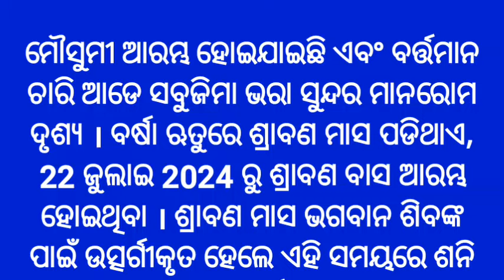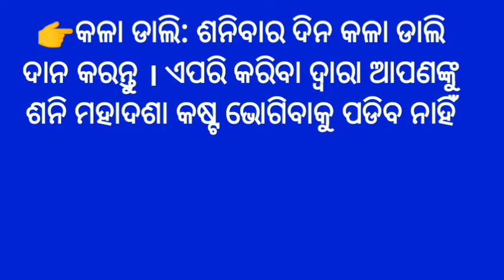Shani Dev: ବର୍ଷା ଦିନରେ ଏହି ଜୀନିଷର କରନ୍ତୁ ଦାନ, ମିଳିବ ଶନିଦେବ କୃପା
Today Anuchinta | Ajira Anuchinta | Ajira Anuchinta Today | Today Anuchinta Sadhubani

Your Queries 👇
today anuchinta
ajira anuchinta
ajira anuchinta today
today anuchinta odia
today anuchinta sashubani
ajira rasifala
ajira anuchinta
ajira anuchinta ajira anuchinta
anuchinta
odia anuchinta
aajira anuchinta
jitu das anuchinta
sadhu bani anuchinta all episode 2020
prarthana ଅନୁଚିନ୍ତା
sadhu bani anuchinta 2020
ps anuchinta world
today anuchinta
sadhu bani anuchinta 2023
sadhubani anuchinta